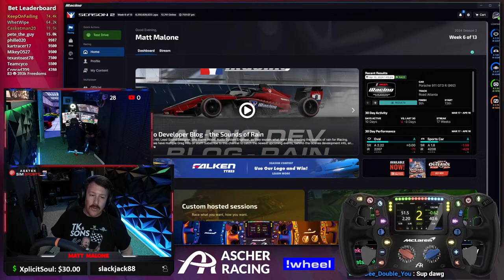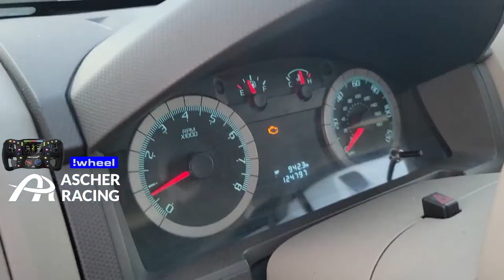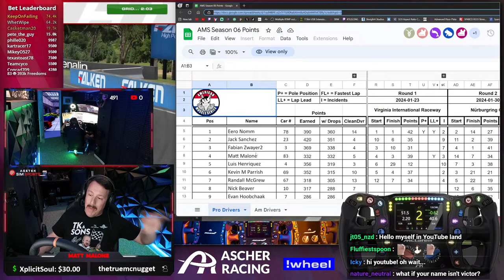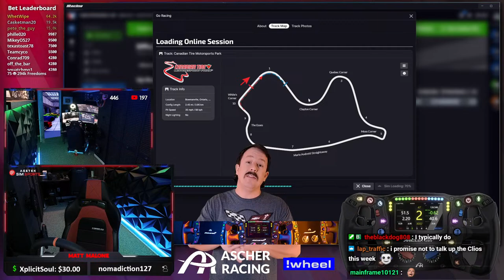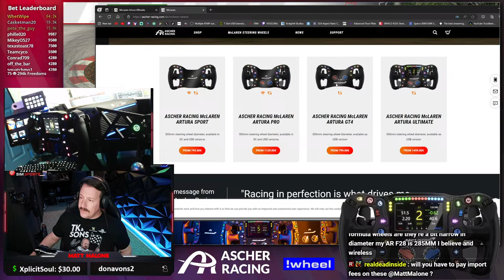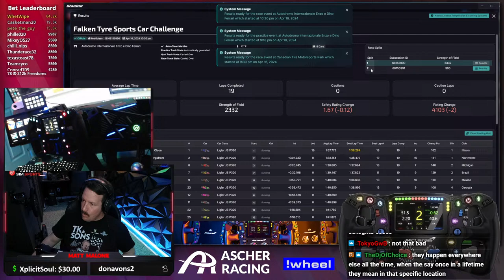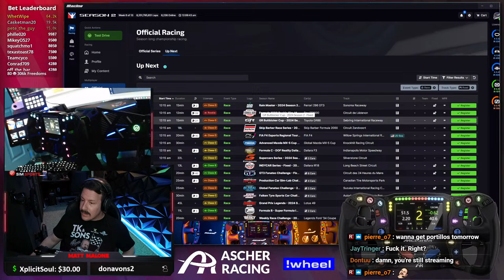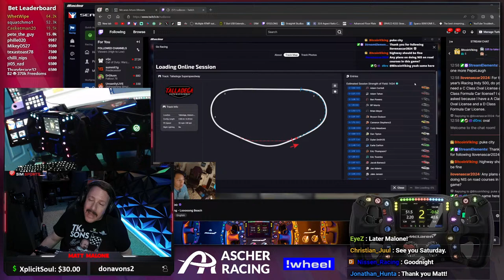VOD | April 16, 2024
Brand new wheel from ASCHER RACING! The McLaren Artura ULTIMATE!

My rig:
Asetek Invicta 27nm Wheel Base
RIMS:
Asetek Forte Formula Rim
Asetek Forte Button Box with many rims
GT Max32 Rim
Oval: MPI f2-14-am with a Turn BP2 Button Plate
Asetek Invicta Brake and Throttle S-series inverted
Next Level Racing:
F-GT ELITE IRACING EDITION
Corbeau Trailcat seat
Free standing monitor mount
Race monitor: Samsung 57" Neo G9 Dual4k Ultrawide

Computer:
Intel i9 13900K
GIGABYTE RTX4090
32 GB RAM
1050W PSU

Stream stuff:
Stream Deck
Amazon FireHD tablet running touch portal
Elgato facecam x2